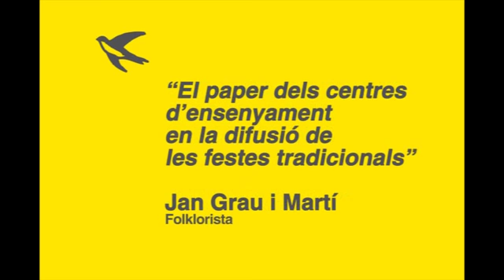"El paper dels centres d'ensenyament en la difusió de les festes tradicionals"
Conferència del folklorista Jan Martí i Grau en l'entrega dels XXXI Premis Baldiri i Reixac de la Fundació Lluís Carulla a escoles, mestres i professors. Teatre Nacional de Catalunya, Barcelona 25/05/2009.